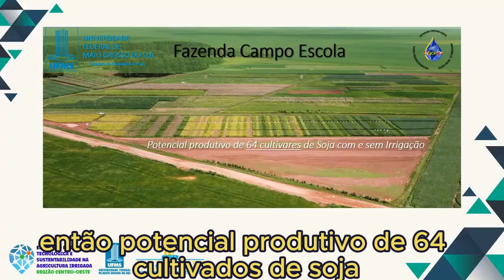Nós não fazemos melhoramento genético para responder à condições ótimas e sim para resistir a défice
O porquê da produtividade de SOJA IRRIGADA não ser tão maior que em áreas de sequeiro. Em anos extremamente secos é claro que qualquer cultura se desenvolve muito melhor em áreas irrigadas. Mas no geral os produtores de soja se perguntam porque a diferença não é tão superior dentro da área irrigada em relação ao sequeiro. Entenda 1 dos motivos...